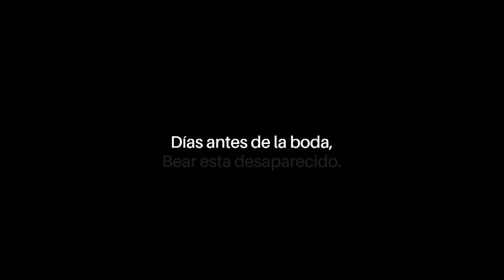Snowbird se aventura sola a cazar venados | Alaska: Hombres Primitivos | Discovery Latinoamérica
Snowbird desea tener un lindo gesto con su hermano mayor Bear, tras el fracaso de su boda y para eso, se adentrará en el bosque en una arriesgada cacería de venados.